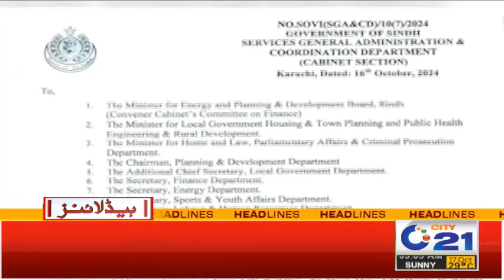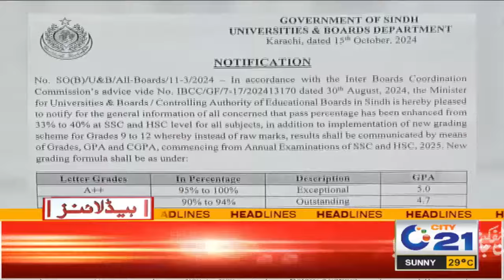K Electric ki Shamat aٓgayi ! Ajalas talab | 9am News Headlines I 17 Oct 2024 I City 21